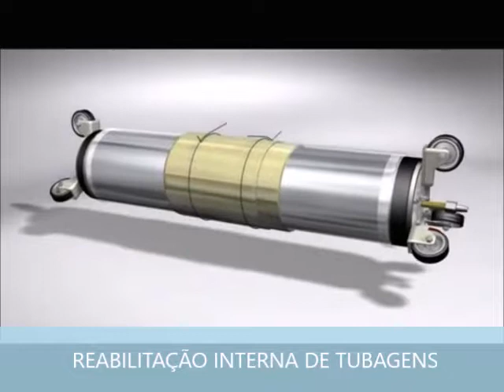Reabilitação Interna de Tubagens e Condutas